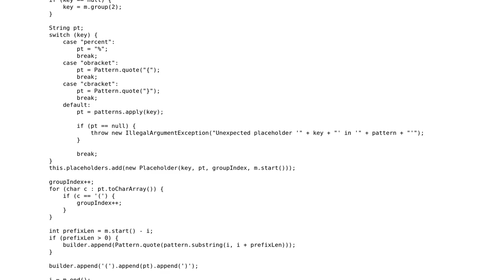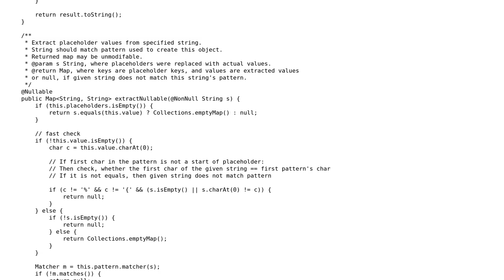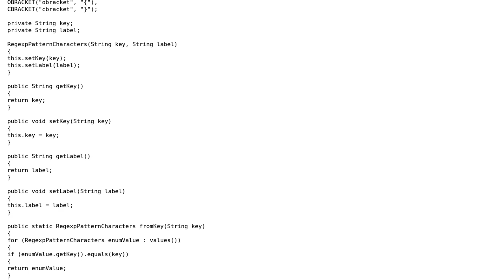Named placeholders filling and extraction in Java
With thanks & praise to God, and with thanks to the many people who have made this project possible! | Content (except music & images) licensed under CC BY-SA | Music | Images & others | With thanks to user saharNooby user dustytrash user 200_success and the Stack Exchange Network Trademarks are property of their respective owners. You are responsible for your own actions.